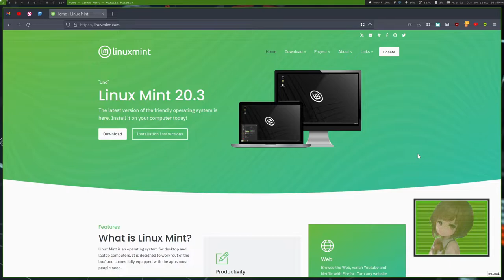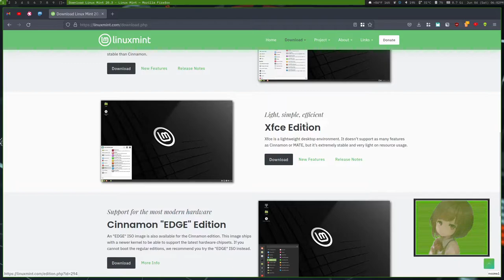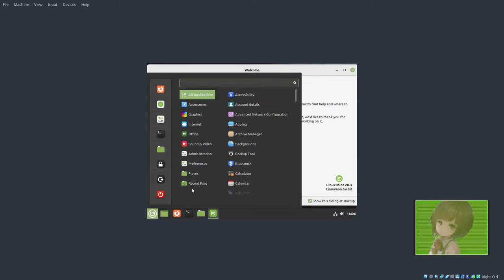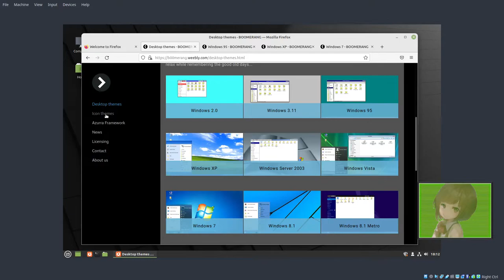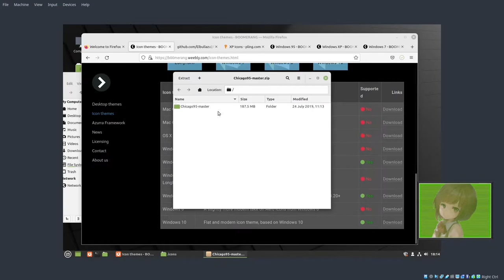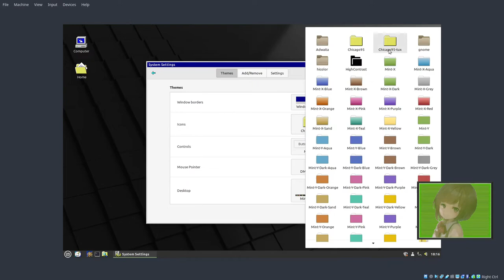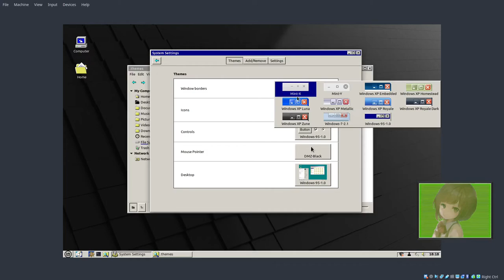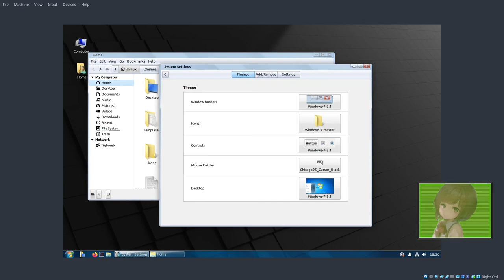The Best Distro for your Grandma? Linux Mint Overview and Ricing guide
Minux takes a look at Linux Mint and rices it to be more boomer friendly for your Grandma, Mom, and maybe even you.
0:00 Linux Mint Overview
0:38 Linux Mint Install
2:54 A look at the Cinnamon DE
5:04 Ricing Guide

Also follow Minux on Odysee.